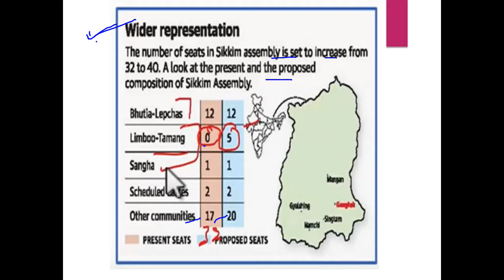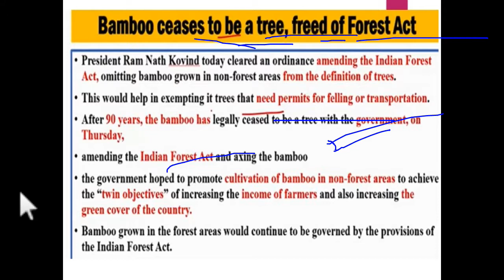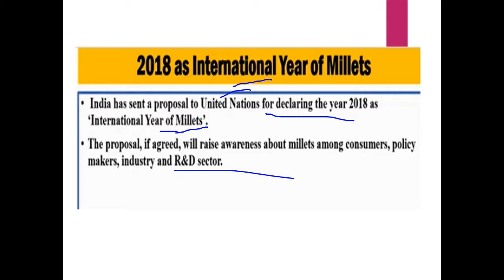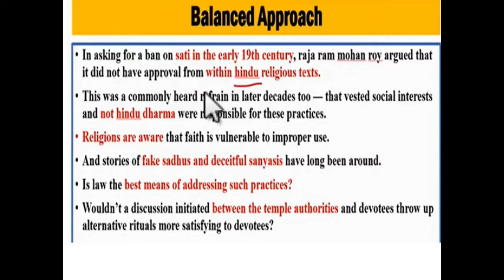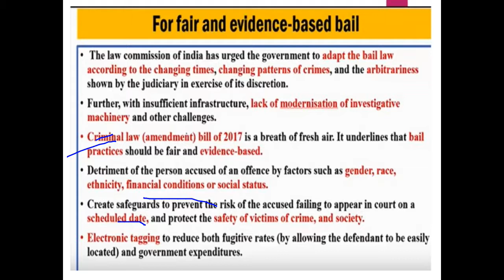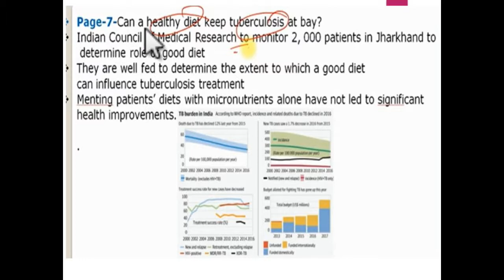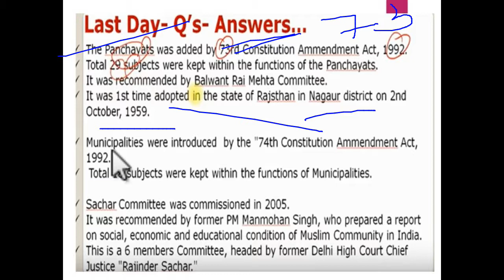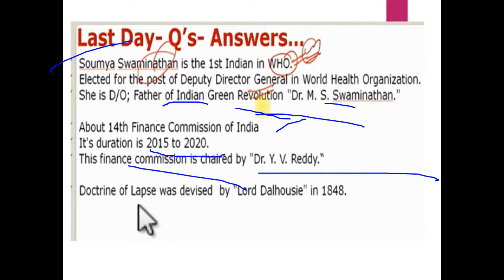24 NOVEMBER 2017 , SPEEDY REVISION The Hindu daily Editorial and Current Affairs FOR PRE+MAINS